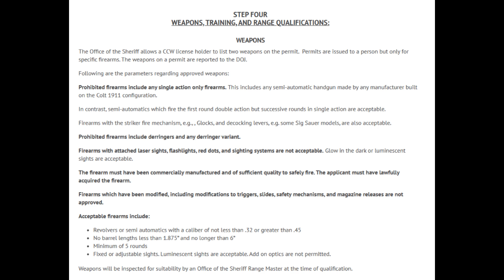Tyrant Sheriff Bans Lasers, Red Dots and Pistol Lights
California's Contra County Sheriff David Livingston won't qualify applicants if they attempt to qualify with a pistol that has a laser, red dot sight or a pistol light attached but night sights are allowed.